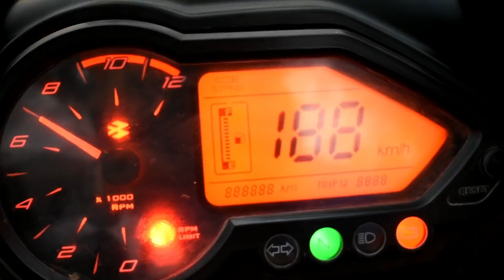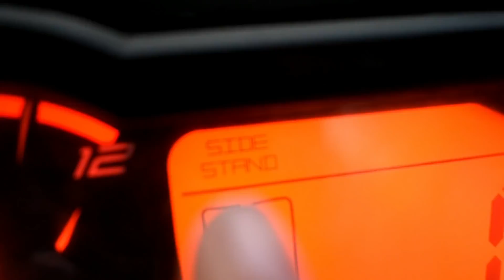Tvs apache 160 4v & Bajaj pulsar ug4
helmet : steelbird SBA

performed by: Narendra
camera operate by: Vishal